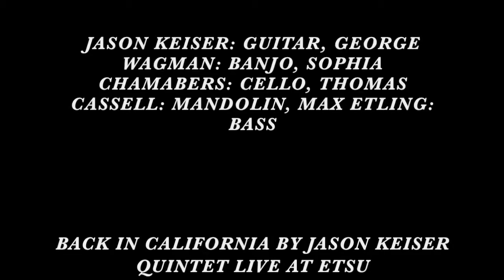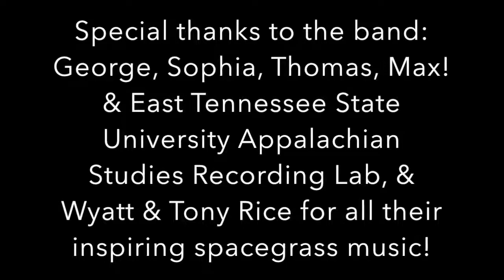Back in California by Jason Keiser feat. Thomas Cassell, George Wagman, Sophia Chambers, Max Etling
Back in California composed and arranged by Jason Keiser

Jason Keiser Quintet Spacegrass Session Live in the East Tennessee State University Recording Studio

Jason Keiser: 1977 Ovation Legend Model 1117
George Wagman: Banjo
Sophia Chambers: Cello
Thomas Cassell: Mandolin
Max Etling: Double Bass